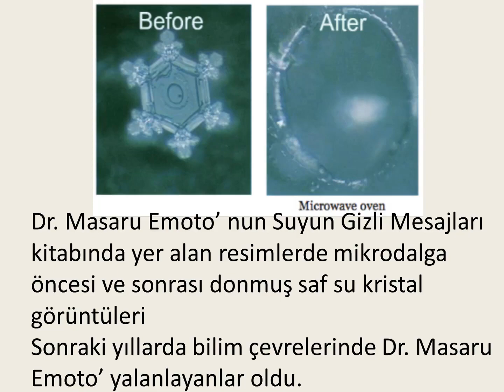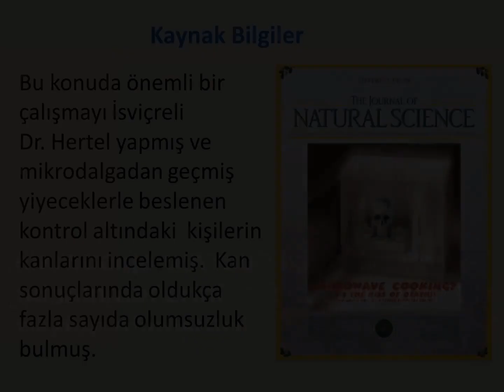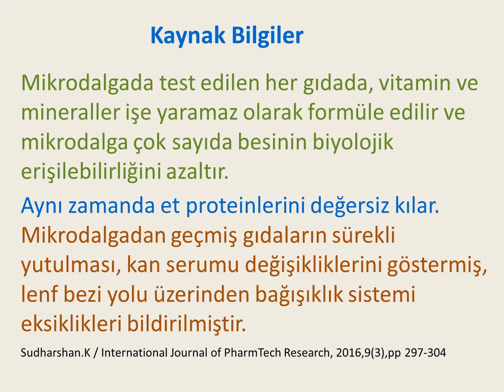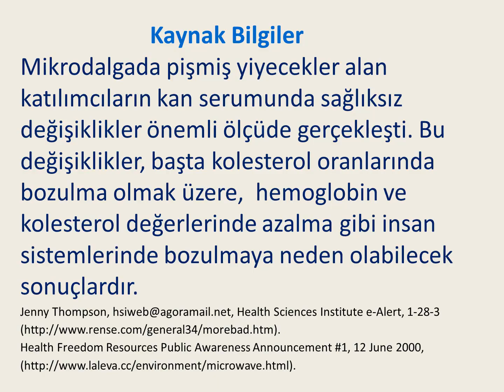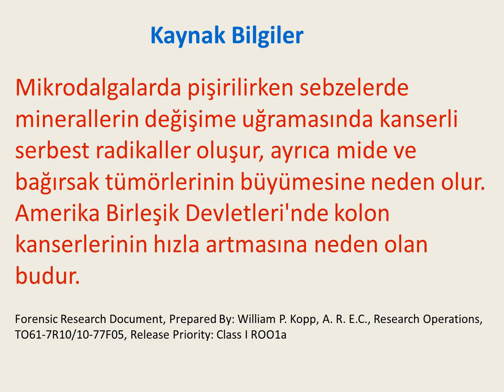MİKRODALGA FIRINLAR - SAĞLIK MESELESİ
Mikrodalga fırınlar ne amaçla çıkmış Dr. Coldwell açıklıyor. Sağlık etkileri kaynak gösterilerek açıklanıyor.

ATO Sağlık Kurulu adına tarafımca hazırlanmıştır.

Fon müziği: A Human Touch, Leslie Mendelson & Jackson Browne

2020 Aralık